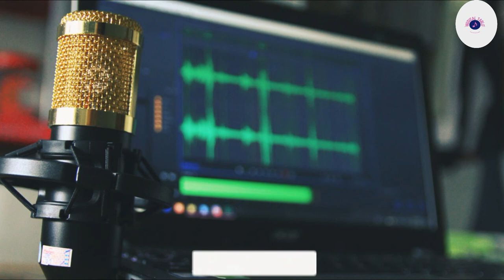Mysterious background music for videos|MUSICAL TABLE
NO COPYRIGHT
FREE TO USE
BACKGROUND MUSIC
SONGS
MUSICS